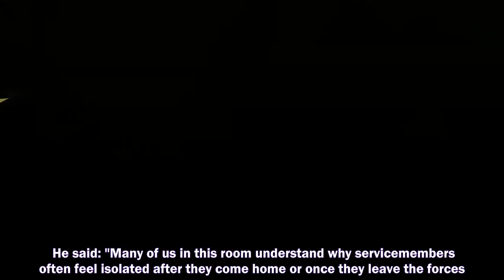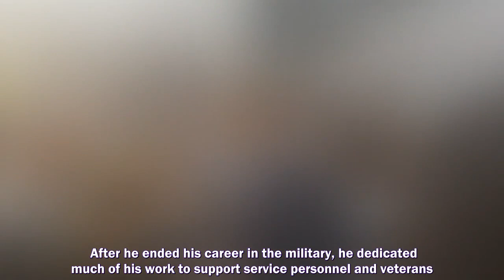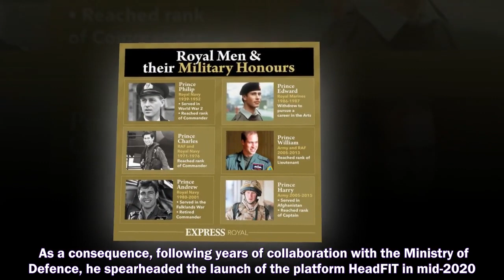PRINCE HARRY joked about living the American dream as he took part in a military gala alongside hi